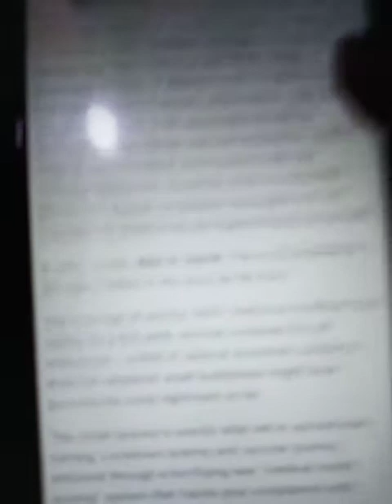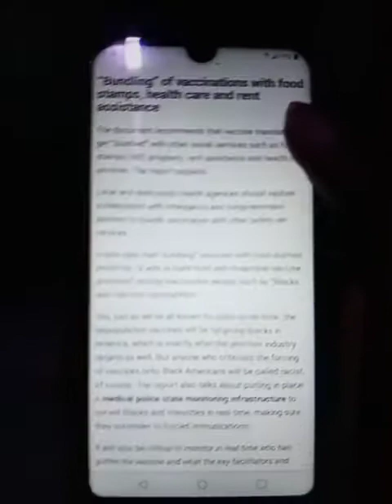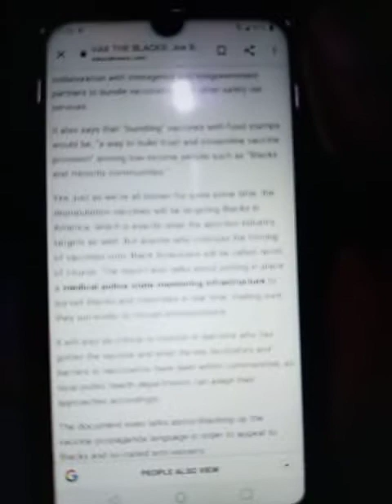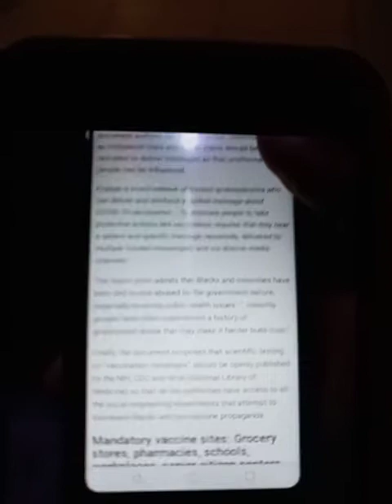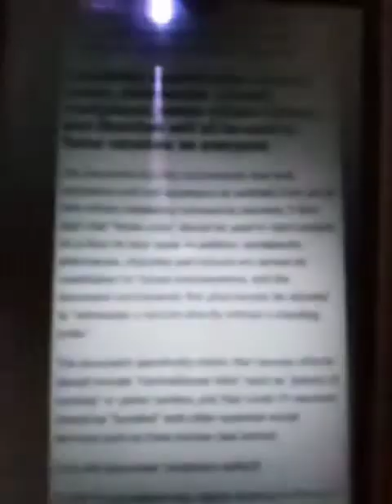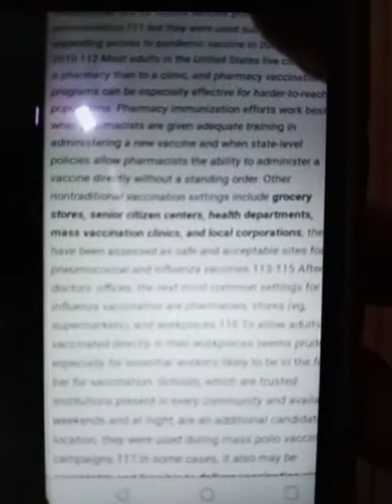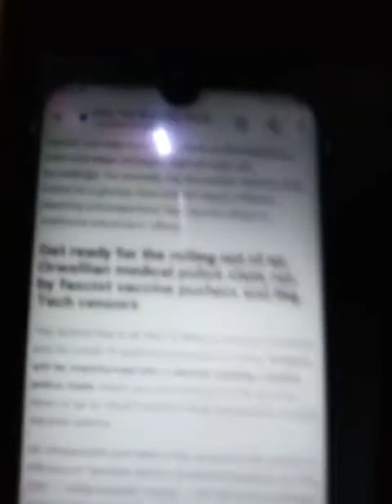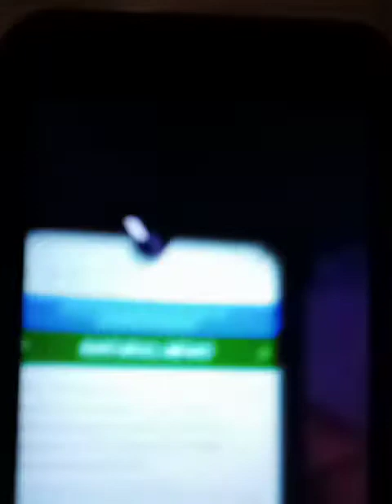Natural News Article